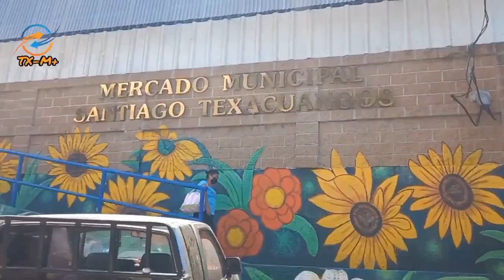Magazine sabado 13 de mayo 2023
magazine de texacuangos